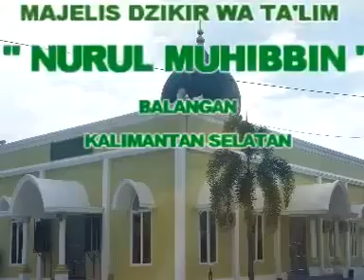Alhikam Hikmah 167 & 168